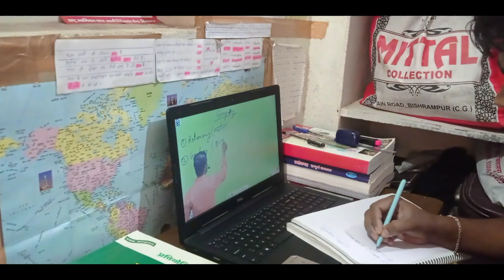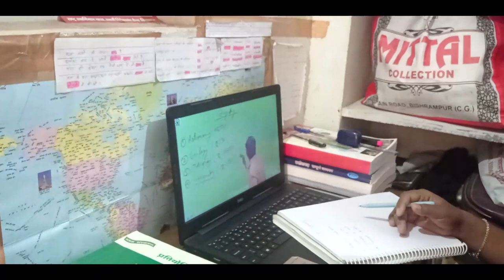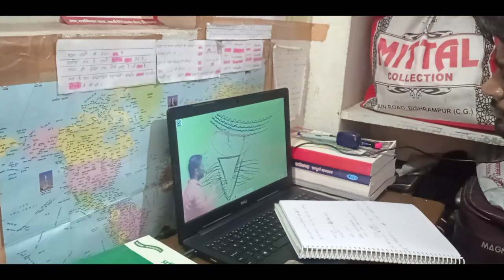Daily Study Routine *10+Hrs/day | CGPSC Preparation Vlog-01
This is my First VLog showing a typical day of a serious Cgpsc aspirant . This video is very beneficial for those who are giving cgpsc in 2023 or preparing for cgpsc prelims 2024.

The Vlog is loaded with tipsandtricks of cgpscmains and cgpscprelims .

Music ; Under The Stars - Squiid